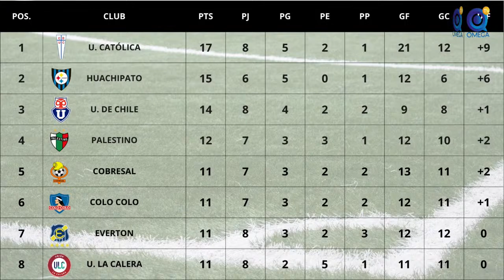El que calla Astorga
Hoy en una nueva edición de El que calla Astorga, revisamos todas las novedades que nos dejó la 8va fecha del fútbol nacional, además hoy nos acompaña el ex futbolista referente de la "U", Mauricio Aros.